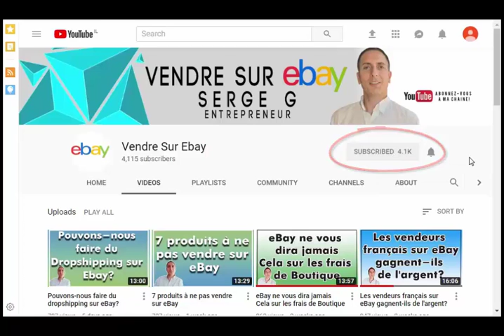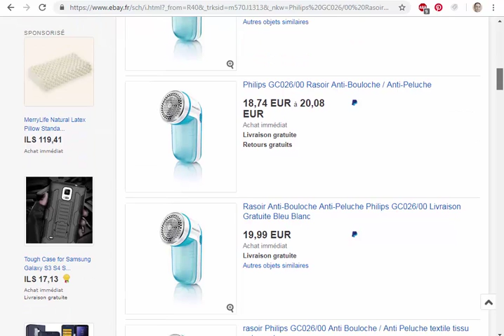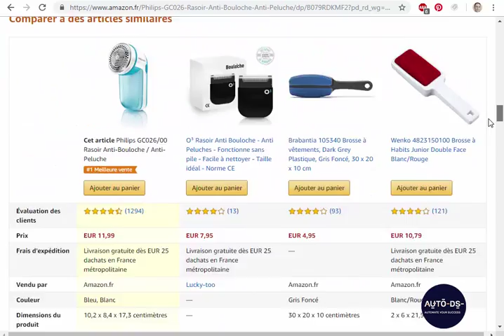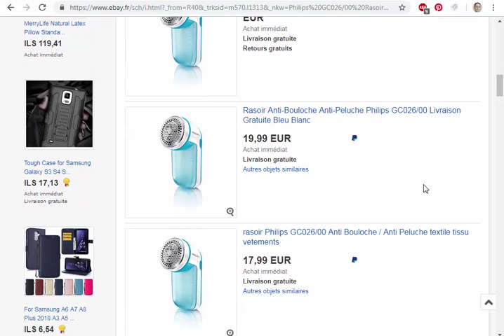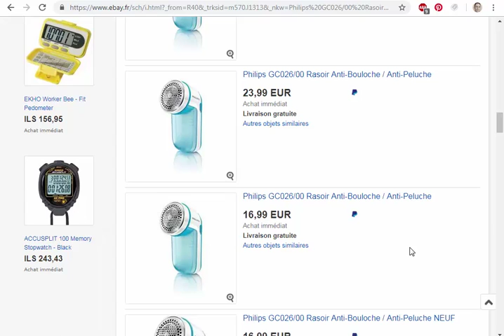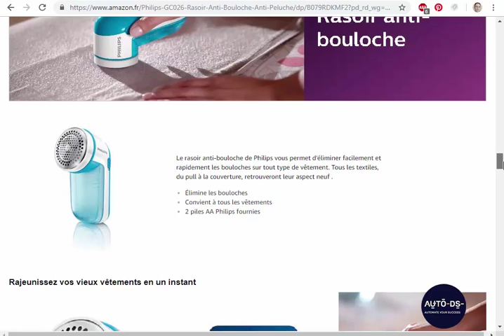Comment créer des titres qui attireront les acheteurs?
Logiciels d'étude de marché sur eBay
� A propos de ma chaîne YouTube :
Je m’appelle Serge. Je suis un vendeur professionnel sur eBay. J’ai commencé à vendre sur eBay en 2013. Avec mes plusieurs années d’expérience, je sais qu’eBay est une plateforme où tout le monde peut réussir à gagner sa vie.
C’est pourquoi j’ai décidé de partager mon histoire et mes conseils. J’apprends dans mes vidéos des astuces pour faire de l’argent grâce à eBay. J’y explique comment un peu d’investissement au quotidien peut changer toute une vie. Car oui, vendre sur eBay ne requiert qu’une à deux heures par jour pour faire des bénéfices. Nouvelles vidéos gratuites à regarder toutes les semaines !
N’oubliez pas que vous êtes le propre artisan de votre réussite. Il n’est jamais trop tard pour commencer. Les informations fournies et les contenus téléchargeables sur cette chaîne YouTube sont partagés à des fins purement éducatives.